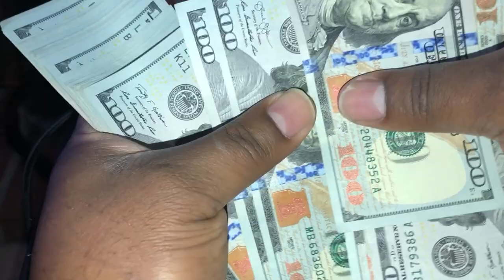Call The Plug 🔌 Firework National Anthem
Shout out to all da plugs out there. making a happy 4th of July to all.
Occasionally I like to make a theme for every 4th of July. This is it this year  pyro musical
EXPLICIT CONTENT.- Call Da Plug 2022 Firework Callout

Music Taken from Call the Plug"- Berg ft. J. Diddy, Lil Beezy, & Rico Dinero

LED BACKPACK USE CODE KDKLED
LED FACE MASK USE CODE KDKLED

++Use coupon KIODIEKIN10 at checkout to get $10 off your order++

••• Follow me on your favorite Social Media! •••

Equipment I Use:
"The Only Memory" Cards I use Samsung Evo
Samsung Solid State Drive

Good streaming program to record with in 4k or use green screen.

Particulalry covering Firework news and Other related info in the usa. Socal nevada and Norcal
Blackjack Fireworks, Red Apple Fireworks, Area 51 fireworks, Alamo Fireworks, Goldfield Fireworks, Outlaw Pyro, Tnt Fireworks, and Phantom Fireworks. Occasional Travels to the midwest as well.
Fireworks are explosions of numerous small pellets of black powder called stars. The main ingredient in fireworks is black powder, which explodes when ignited (lit on fire). In addition to black powder, firework stars contain different chemicals or metals to create certain colors
 Firecrackers are rolled paper tubes filled with black powder (also called gunpowder). They might also be filled with flash paper and a fuse. When you light the fuse of a firecracker, the fire burns along the fuse. Eventually, it reaches the powder.
Black Powder

Invented in ninth-century China, this mix of potassium nitrate, charcoal, and sulfur is what makes fireworks (plus guns and explosives), well, work. In a traditional firework a lit fuse kicks off the reaction, igniting the powder in the bottom of the shell. As the potassium nitrate burns, it lets off oxygen. The O2 helps the charcoal and sulfur burn too, producing hot gases that hurl the firework into the sky. Seconds later, a delayed fuse reaches the center of the payload, igniting the main shell to unleash a spectacle of light and sound.